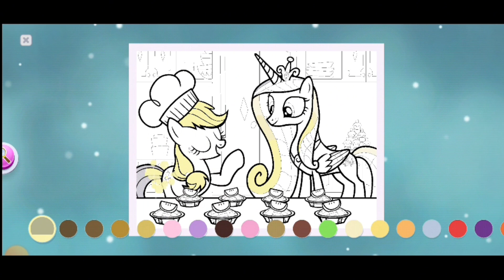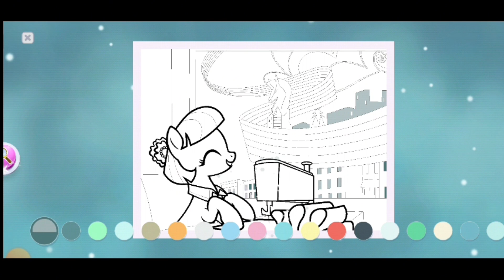My Little Pony Color By Magic | Magic Colors | Colorful Ponies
Well come to the museum of friendship.The adventure of colorful little pony life. Twilight Sparkle needs your help to restore the museum.
Color hundreds of images to help rebuild and decorate the museum. The magic of colors and shining the beautiful ponies.

My Little Pony Color By Magic | Epic Coloring & Decorate the Museum | Magic Colors